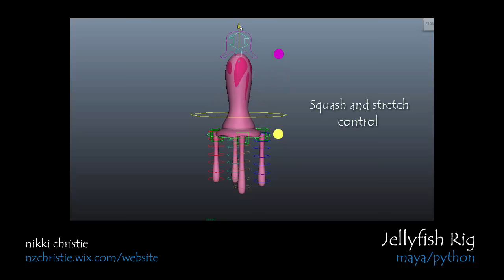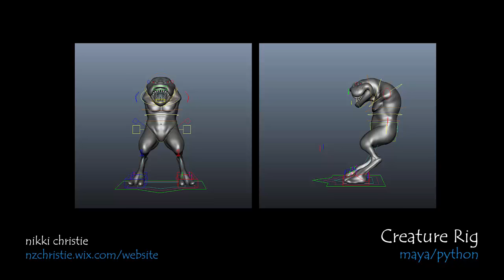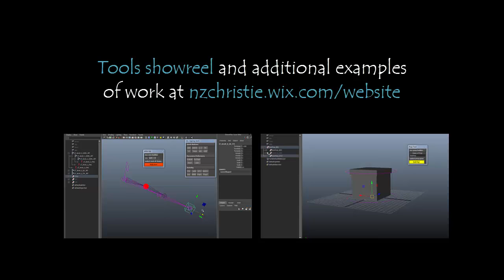Nikki Christie - Rigging Showreel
Rigging showreel for Nikki Christie